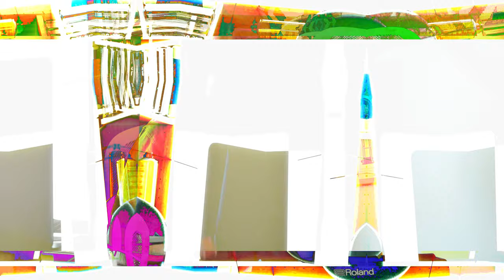Un Jeudi comme les autres - Ep32 - Konstruct - Suddenly it appears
Konstruct / Fondation
Suddenly it appears
Composé et joué par Franck Jouneau
Vidéo de Franck Jouneau